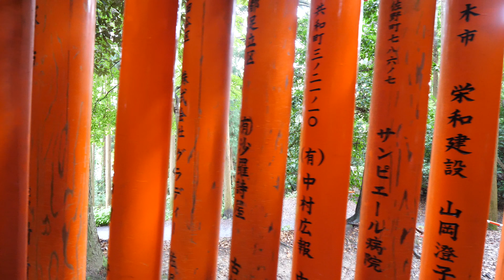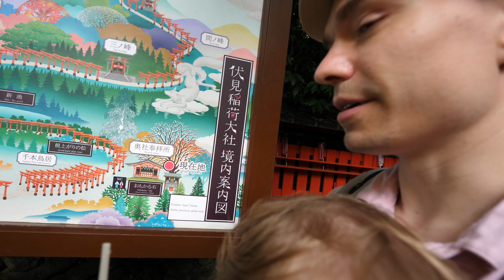Fushimi Inari Shrine Tour in Kyoto Japan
The Fushimi Inari Shrine (伏見稲荷大社, Fushimi Inari Taisha) is a Shinto shrine in Kyoto, Japan. Famous for its over ten thousand torii gates that line up the trail up to Mount Inari, it is one of the most famous Shinto shrines in all of Japan. It is one of the top things to do in Kyoto, Japan and also one of the best things to do in Japan. Hiking up the mountain going from torii gate to torii gate is truly a unique experience that is impossible to have anywhere else and that makes Kyoto a must-see when in Japan.

At the bottom of the Shrine complex visitors are greeted by the Romon Gate, donated in 1599 by Toyotomi Hideyoshi. As visitors make their way up, they are soon greeted by the dual parallel torii gate lanes which are called Senbon Torii (Thousand of torii gates). Many recommend coming here early in order to experience the Fushimi Inari Taisha hiking trail without all the intrusive tourists blocking your way, but that was never going to be possible for us.

In fact, we only made past the first 1000 or so torii gates. But we can say that the torii gate lanes are small and that you move in line with the crowds. This means that you have little time to observe individual torii gates if you come at a busy time since tourists will pressure you to move forward. The space inside the torii gates is quite small.

Inari is the Japanese Shinto God of rice and, as such, has over one thousand shrines dedicated to him all over Japan. It just so happens that Fushimi Inari Shrine is the most important of all shrines dedicated to Inari.And with good reason, since it's located in Kyoto which is the traditional capital and historical centre of Japan.

The entire hike takes from 2-3 hours.

About us: We are Daniel, Robyn, Ava, Rose and Ella, and together we are The Go To Family. We love to travel! We also love food, exploring historical sites and, of course, doing loads of fun things together as a family. In my videos, you will see me and Robyn tackle every obstacle that traveling with kids throws at us.  We do traveling almost exactly the same way as we did before having kids, it just takes a little bit more planning. But it's even more fun and rewarding to be able to show them new cultures and live new experiences with them at the same time! Our mission is to inspire other Millennials to travel with kids.

Our 7-year-old daughter, Ava, also has her own YouTube channel. Feel free to check it out right

We hope that you have a wonderful rest of your day!